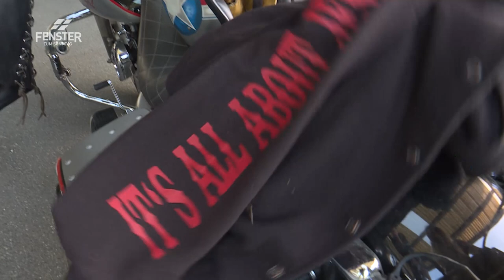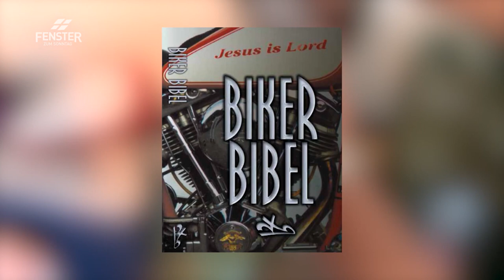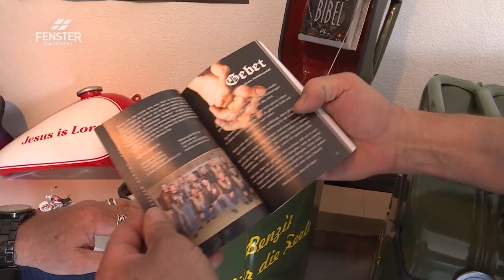Motorrad spritzen und Biker Bibeln verteilen (Rolf Trachsel und Hans-Peter Gehrig)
Rolf Trachsel im FENSTER ZUM SONNTAG, Sendung «Biker, Bier und Bibeln»:
Motorräder spritzen, lackieren und beschriften gehört zu Rolf Trachsels Job. Er ist Inhaber eines Karosseriebetriebs, in dem es auch kreativ werden kann. Ein Motorrad, das von Rolf mit der Aufschrift «Jesus is Lord» versehen wurde, schaffte es sogar auf die Titelseite der «Biker Bibel». Nebst dem Neuen Testament und den Psalmen enthält diese Bibel auch Lebensgeschichten und Zeugnisse von gläubigen Bikern.